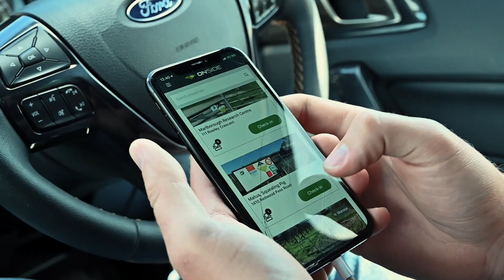Jeremy Walsh's pioneering approach to contractor safety starts with Onside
Listen to Jeremy Walsh, owner of Jeremy Walsh Viticulture Management, talk about his experience with Onside.